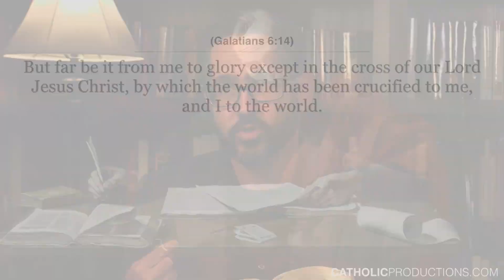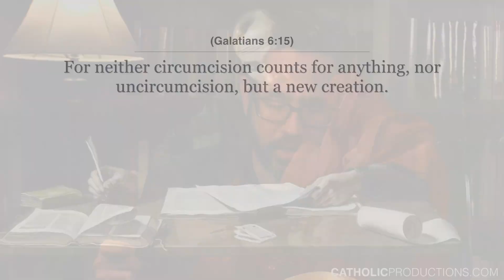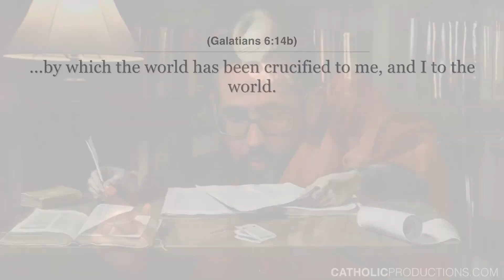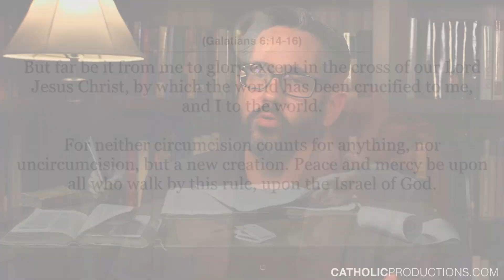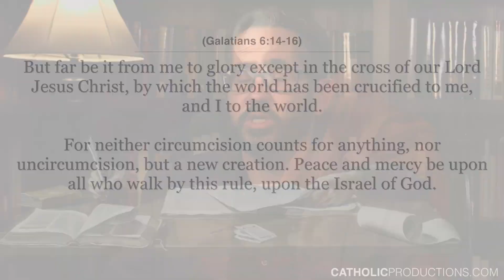St. Paul, Circumcision, and the New Creation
Images used:
Giovanni_Francesco_Barbieri_-_Saint_Paul

Saint_Paul_with_Paolo_Pagagnotti;_Christ_Appearing_to_His_Mother_MET_DT262309

Eugène_Delacroix_Christ_on_the_Cross_(sketch)_1845

Samuel_van_Hoogstraten_-_Resurrection_of_Christ_-_1969.110_-_Art_Institute_of_Chicago

Alexander_Ivanov_-_Christ's_Appearance_to_Mary_Magdalene_after_the_Resurrection_-_Google_Art_Project

The_Baptism_of_Queen_Candace's_Eunuch_attributed_to_Hendrick_van_Balen_and_Jan_Brueghel_(II)_Mauritshuis_282

Alonso_López_de_Herrera_-_The_Resurrection_of_Christ_-_Google_Art_Project